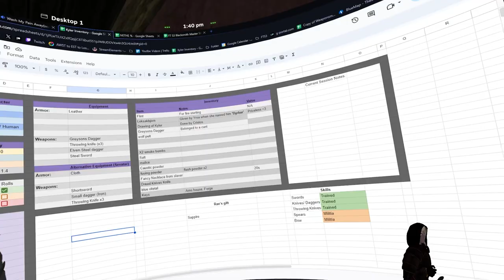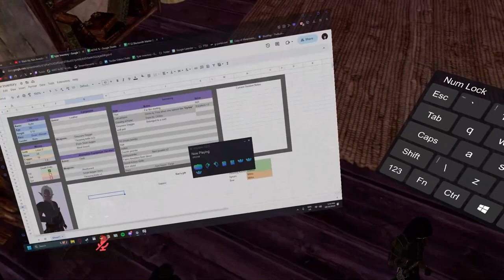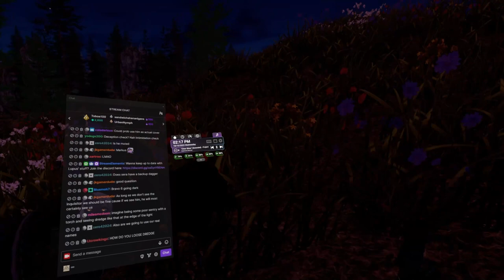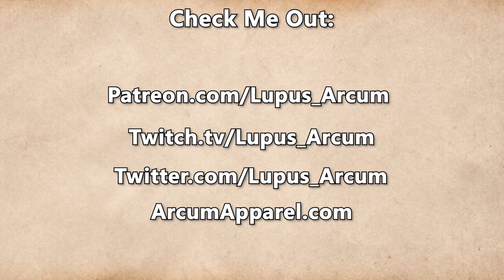Fractured Thrones Season 3 | EPISODE 66 'Voidl' | Part 3 of 4